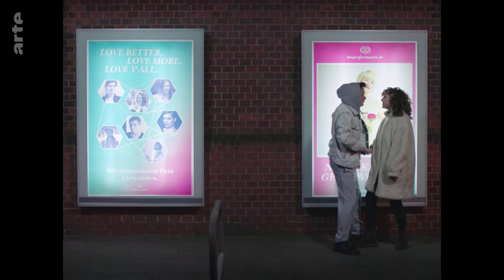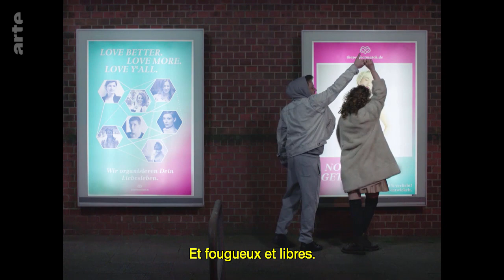Promesse de liberté - Une femme mélancolique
Film de Susanne Heinrich  Biopic, comédie et drame  1 h 20 min  2019 (Allemagne)
Avec Marie Rathscheck, Nicolai Borger, Malte Bündgen

A travers la quête de sens de son héroïne mélancolique, Susan Heinrich déconstruit le “male gaze » à grands coups de tirades philosophiques, de rencontres cocasses et de visuels pop hyper théâtralisés.

En 14 épisodes relativement courts, encadrés chacun par un prologue et un épilogue, le film met en scène une jeune femme sans nom, sans origine qui cherche tous les jours un endroit pour dormir dans une ville anonyme, probablement Berlin. Elle trouve refuge principalement refuge auprès d'hommes d'âges et de milieux différents, mais elle ne reste jamais plus d'une nuit. Interrogée sur qui elle est, elle répond qu'elle est écrivaine et montre un cahier qui contient un récit qui ne va pas au-delà de la première phrase du deuxième chapitre. Distante dans ses gestes et son ton, elle porte à plusieurs reprises des jugements sur elle-même, ses homologues et la société néolibérale. Elle s'exprime à plusieurs reprises sur le bonheur, comme : « Je suis malheureuse pour que des gens comme vous soient heureux. »

Suzanne Heinrich s'intéresse à la notion de bonheur. En 2009, elle publie Alors maintenant, nous sommes tous heureux. Dans Une femme mélancolique, elle passe en revue les éléments de bonheur que la société offre à une jeune femme : progéniture, art, divertissement, mannequinat, yoga, psychothérapie, toxicomanie, sexe. . . La femme mélancolique sans nom ne s'implique jamais. Elle connaît les différentes situations, les a toutes écartées et adopte une distance ironique : « J'espère que je n'aurai jamais d'enfant par ennui. »2.

La « mélancolie » comme diagnostic de son « indifférence démonstrative » est aussi un euphémisme ironique. Au cours du film, elle appelle sa maladie, très contemporaine la dépression. La femme mélancolique sans nom devient porteuse des symptômes d'une société qui ne tient pas ses promesses de bonheur

Dès le prologue, le spectateur comprend qu'il ne sera pas tenu en haleine par un film narratif et qu'il ne pourra pas s'identifier au personnage. Cela ressemble à une crise grave lorsque la femme mélancolique sans nom se demande : « Comment suis-je devenu tout ce que je n'ai jamais voulu être ? » Presque ennuyée, elle semble se parler à elle-même jusqu'à ce que l'on découvre qu'elle s'adresse à une personne présente dans la pièce : un homme nu sur le lit. Il semble plus naturel qu'elle, plus vif, plus « sympathique », mais aussi un peu ordinaire et naïf1.

Le décor, dans lequel évolue la protagoniste est pratiquement immobile. Il est « anormalement lumineux et plat » de sorte qu'il se confond avec l'arrière-plan, qui lui-même n'a pas de profondeur. Il s'agit d'un papier peint photo. Cela donne l'impression de regarder une image. Le décor est stylisé, hautement artificiel. Les couleurs dominantes sont des tons pastels rose et bleu clair. La caméra est souvent statique, tout comme les acteurs, en particulier la femme mélancolique sans nom. La réalisatrice Suzanne Heinrich a demandé aux acteurs de se débarrasser de leur émouvante « vivacité » et de désapprendre ce qu'ils avaient appris à l'école d'art dramatique3.

La réalisatrice ne se préoccupe pas « d'écouter la réalité ou de la représenter », mais plutôt de « rendre quelque chose de visible à partir de situations banales ». Le spectateur reste à distance, il « se promène dans le film en pensant et ressentant ». Il n'est pas hypnotiser par l'action, ni réduit à une attitude passive. Suzanne Heinrich s'est inspirée de Brecht et de l'effet d'aliénation. Le cinéma de Suzanne Heinrich est également influencé par le concept féministe de Male gaze de Laura Mulvey qui montre que le cinéma hollywoodien classique se caractérise par la vision masculine du corps féminin. Suzanne Heinrich se propose d'inverser ce point de vue dans Une femme mélancolique3.